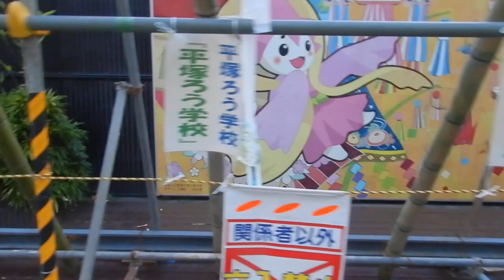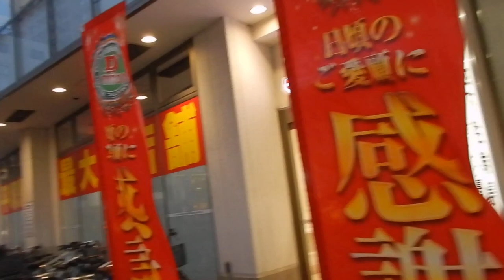湘南ひらつか七夕まつり20240703準備中 を歩いてみたDSCN1927